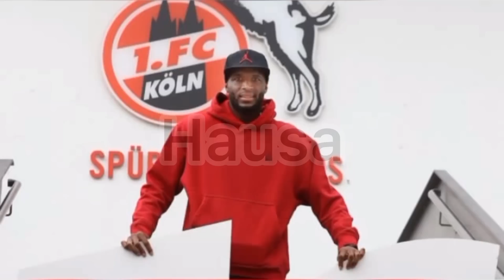Magoya baya na man United sun ma tsawa club din dole su siyo yan ball din arziki